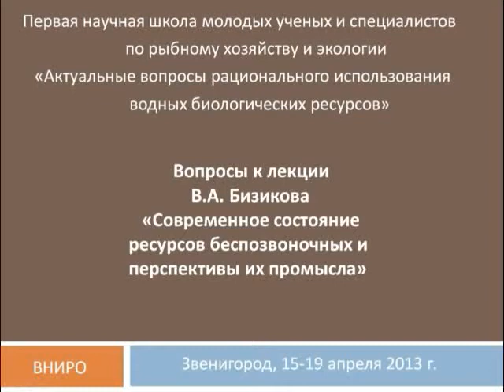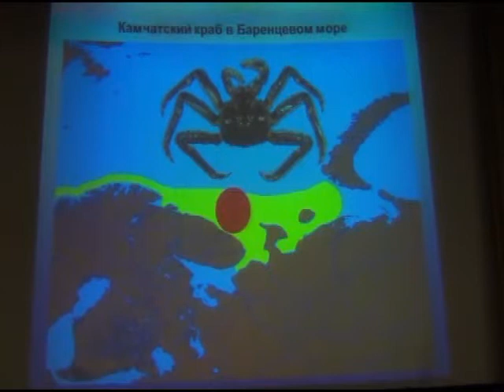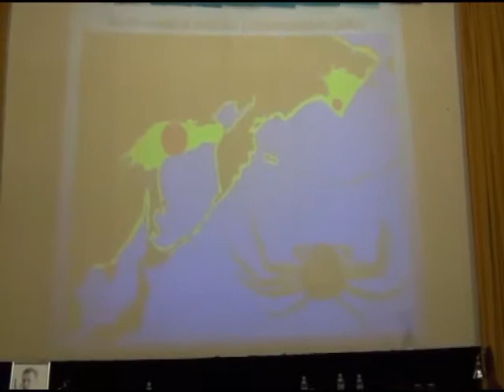Вопросы к лекции «Современное состояние ресурсов беспозвоночных и перспективы их промысла»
Вопросы к лекции В.А. Бизиков, Д.О. Алексеев, А.И. Буяновский (ВНИРО, Москва) «Современное состояние ресурсов беспозвоночных и перспективы их промысла». Докладчик: В.А. Бизиков. Первая научная школа молодых ученых и специалистов по рыбному хозяйству и экологии «Актуальные вопросы рационального использования водных биологических ресурсов». Звенигород, 15-19 апреля 2013 г.